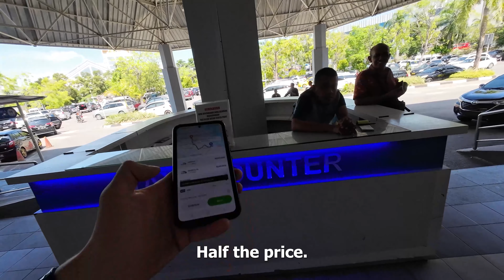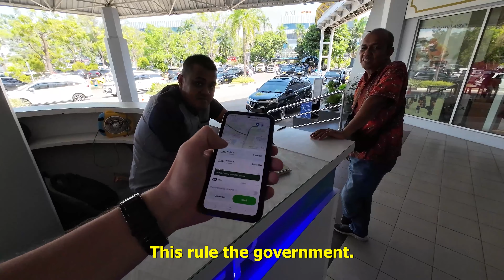Grab Taxi Is Illegal In Indonesia? 🇮🇩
Grab Taxi Is Not Legal In Indonesia? 🇮🇩 - Batam Island, Indonesia

I am Ken Abroad, a full-time traveler traveling southeast Asia, east Asia and south Asia. It is my goal to visit every country in these Asian regions and bring you along the journey. I strive to learn the most about each country, experience their culture, eat their food, see how they live, witness their daily life, learn about their work, get to know what they believe in and understand their perspective of life